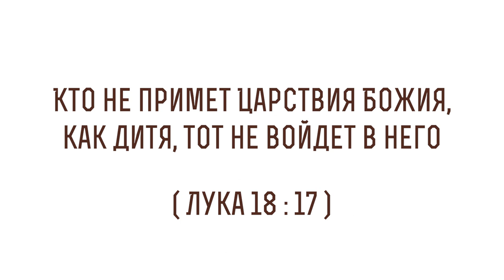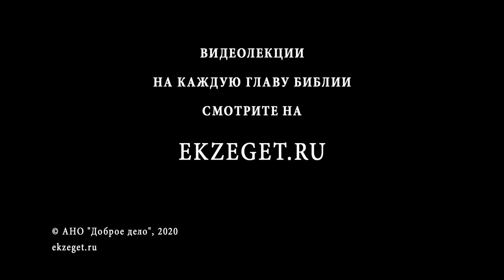Кто не примет Царствия Божия, как дитя, тот не войдет в него (Лк 18:17) Протоиерей Дмитрий Сизоненко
В сегодняшнем видео с Протоиереем Дмитрием Сизоненко рассуждаем на тему трудных мест в Библии, говорим о том, что значит "Кто не примет Царствия Божия, как дитя, тот не войдет в него", из Евангелия от Луки 18 глава 17 стих и касаемся следующих тем:

🔸О словах Иисуса Христа
🔸О том, как не следует понимать это выражение
🔸О том, к чему не призывает нас Иисус Христос
🔸О контексте
🔸О похожем эпизоде в Евангелии от Матфея
🔸О жесте Христа в качестве ответа на вопрос Апостол
🔸О детях и их статусе в Ветхом Завете
🔸О метаморфозе в Духовной жизни
🔸О другой части стиха
🔸О смысле слова Царствие
🔸О проблеме человеческой гордыни и высокомерия
🔸О двух взаимоисключающих прочтениях
🔸О принятии Царства Божия
🔸О том, что детство не бывает безоблачным
🔸О ключе, который дает нам Иисус Христос
🔸О словах Апостола Павла
🔸О том, что необходимо сделать чтобы исцелиться от горестных воспоминаний и боли
🔸Об освобождении
🔸О значении слов "станьте как дети" для каждого человека
🔸О том, что ожидает от нас Господь